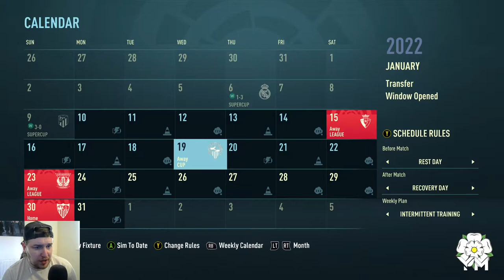FIFA 21 - Villarreal Career Mode - Episode 22 Madness in Madrid!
Yo guys whats going on and welcome to a new FIFA 21 Career mode on the channel and for this one we head to La Liga! Where we will be taking over at the yellow submarine to see if we can break the top two big sides in the league and even bring champions league glory to the club!